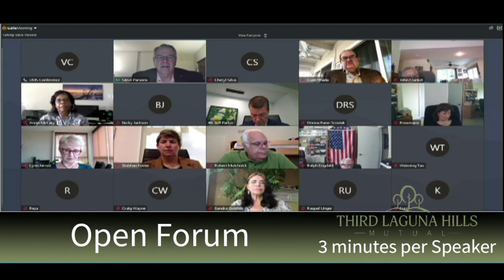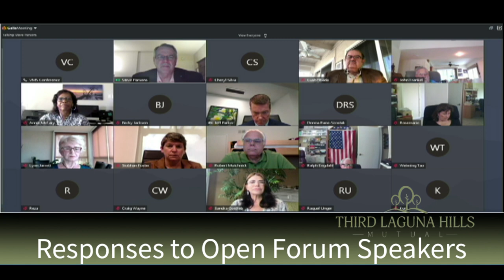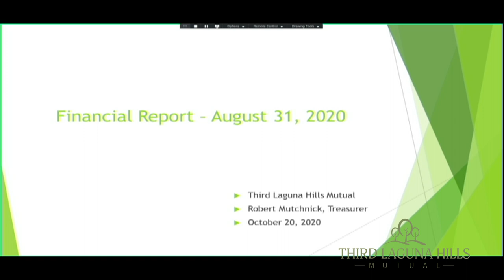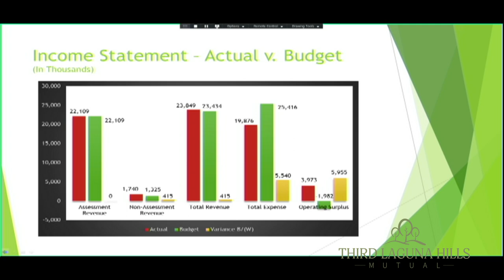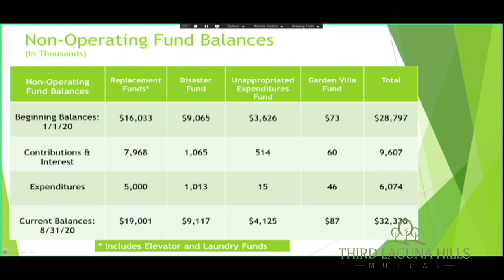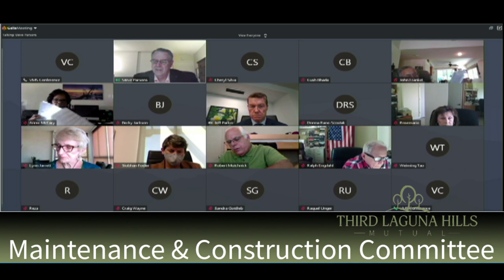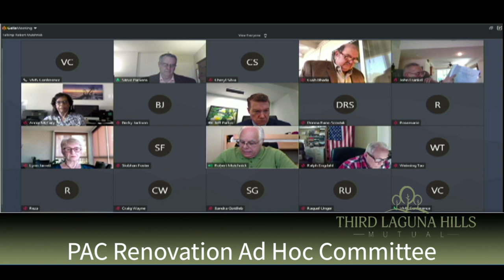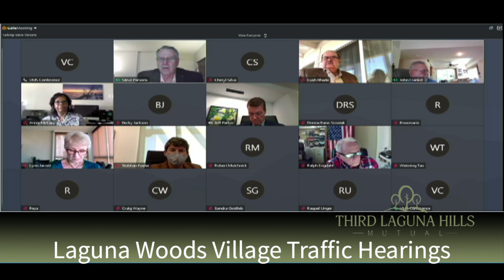Third Laguna Hills Mutual, October 20, 2020